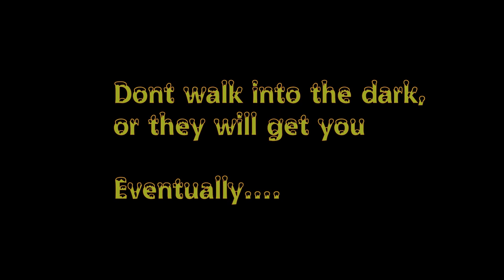Spiral Knights: Candlestick Keep (Blender short animation)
Oh boi, spookat is upon us! Dont enter the darkness without a light source, or you will face your doom.

Wanna see more of these stuff? All of the content will be posted there like sneak peeks, workflow and much more :p

Edit: We reached 300 views, pog